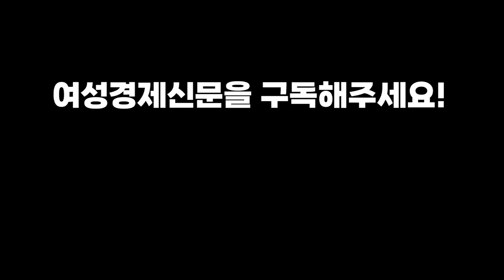중국 침체에 죽 쑤는 韓 수출···11개월째 감소 무역적자 두 배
대중국 수출 부진·반도체 25% ‘뚝뚝’
무역 36억달러 적자·284억달러 누적